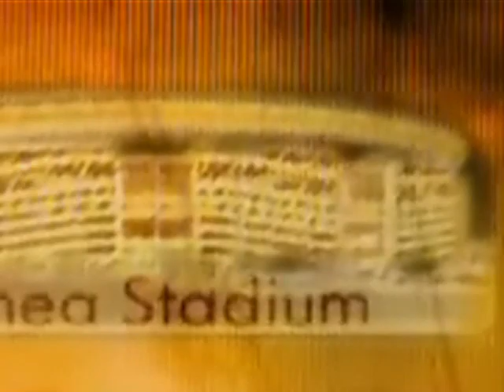NEW DVD & CD PAUL MCCARTNEY GOOD EVENING NEW YORK CITY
DONE VERY QUICKLY LAST NIGHT TO CELEBRATE PAULS NEW LIVE CD ALBUM/DVD.
BUY IT PEOPLE YOU WON`T BE DISAPPOINTED!

'Good Evening New York City' -- the album that features the three-day inaugural event performed by Paul McCartney at Citi Field (and former location of Shea Stadium, where The Beatles played their famous 1965 show) -- is now available in CD and DVD format. Over 30 songs and nearly three hours of live music comprised of classic Beatles ('Drive My Car,' 'Eleanor Rigby,' Back in The USSR'), Wings ('Band On the Run,' 'Let Me Roll It,' 'My Love'), and solo songs by McCartney ('Dance Tonight,' 'Here Today') relive the epic concerts on July 17, 18 and 21 of 2009. The multi-disc CD/DVD package will be available Nov. 17 in two formats: a three-disc (two CD + one DVD) standard edition and a four-disc (two CD + two DVD) deluxe version (with expanded packaging and a bonus DVD including McCartney's July 15 performance on the Ed Sullivan Theater marquee).
INFORMATION GOOGLED